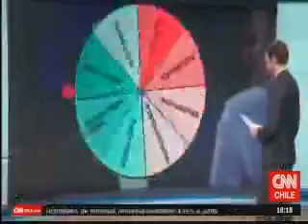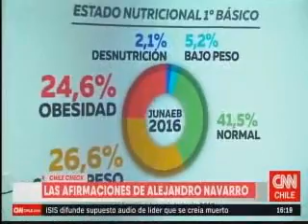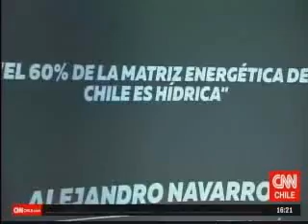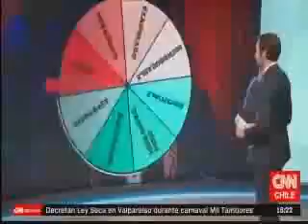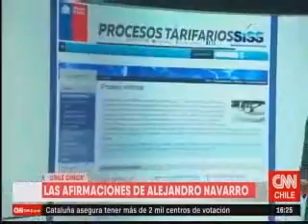Chile Check: Alejandro Navarro (Parte 2)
Análisis de Chile Check del discurso del candidato presidencial Alejandro Navarro en el programa Aquí Está Chile (Chilevisión y CNN)